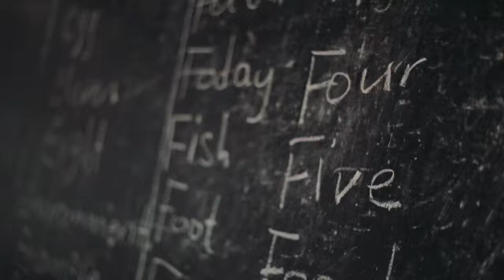WYCF - Reusable Pads -Women to Girls talk talk project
This project empowers local women with skills to produce safe reusable sanitary pads which help keep girls experiencing their messes period in school. Local women also buy this products to move away from the unhealthy practices of using unhealthy materials during menstruation period. Menstruation education is also offered in this project to educate mature schoolgirls and local women.